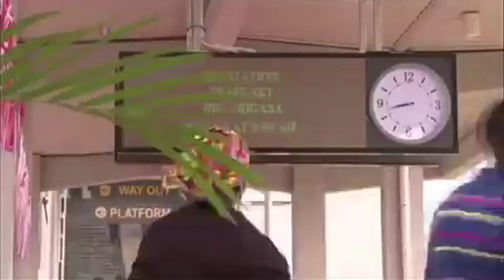Oduu Afrikaa Daqiiqaa Tokkoo